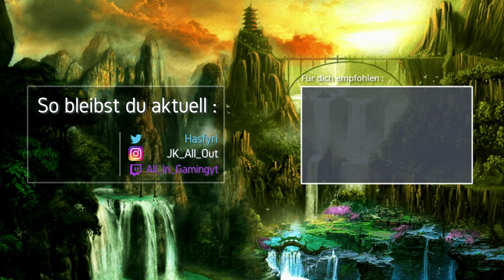FINALE VERLOREN wegen GASMASKE 🎮 COD: Warzone 🎮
[Gamesession] - COD - Warzone Gameplay Deutsch